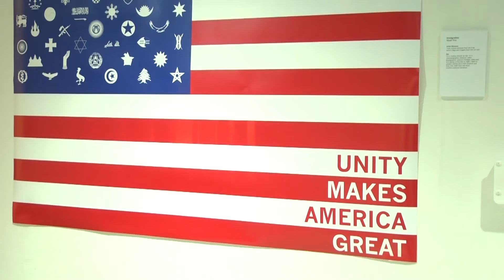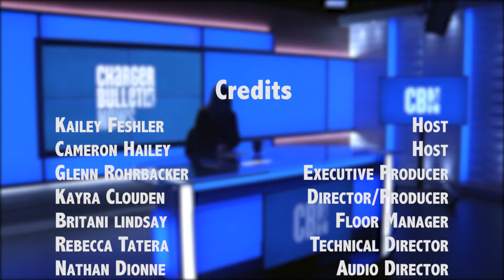Charger Bulletin News 10.27.17